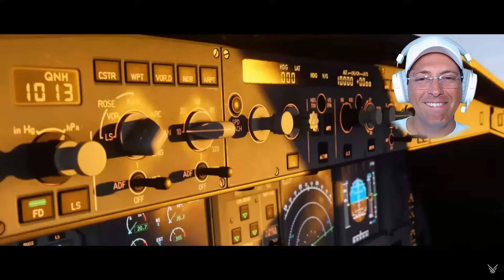INCRIVEL! VAMOS JOGAR FILMES! OS LANÇAMENTOS DE 2024 e 2025 NA SHOWCASE DO XBOX!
Salve Meus Queridos Amigos!
Vamos assistir juntos às novidades sobre os novos Lançamentos para 2024 e 2025!!
Vou compartilhar com vocês minha reação ao que foi revelado sobre os jogos para PC e Xbox!